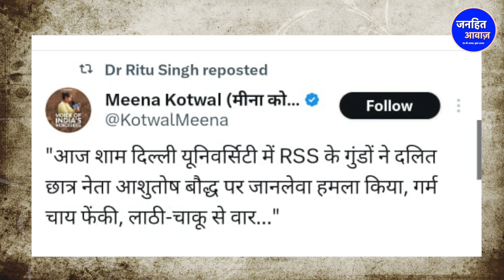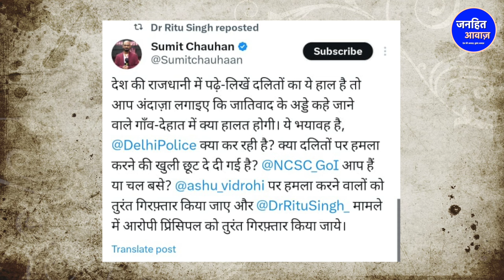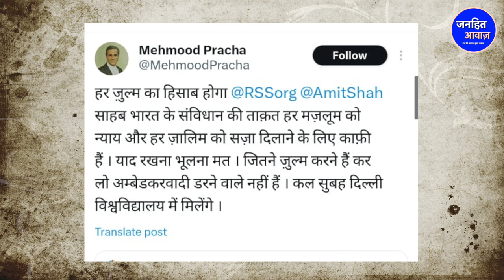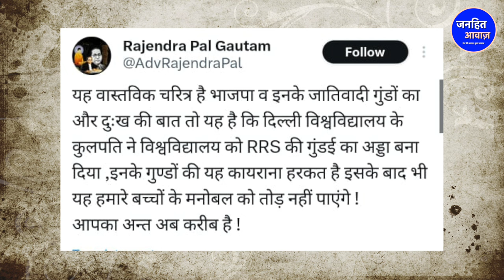मनुवाद की निकाल दी हेकड़ी /BIG SPEECH ON DR.RITU PROTEST BY NOORJAHAN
Video Courtesy -
Produced By - Janhit Awaz
Reporter - NOORJAHAN